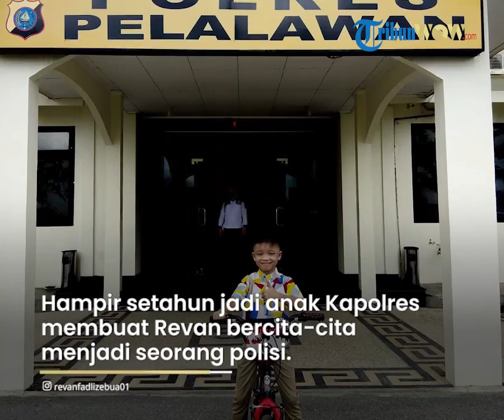VIRAL Kisah Revan yang Dulu Dibuang Ibu Kandungnya, Kini Berubah Drastis dan Jadi Anak Kapolres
Kini Revan sudah diangkat menjadi anak Kapolres Pelalawan, AKBP Indra Wijatmiko.

Kondisinya saat sudah sangat berubah dan memiliki cita-cita menjadi polisi seperti ayah angkatnya.

Pada 2020 lalu, Ia mendadak viral karena ditinggal sendirian oleh ibu kandungnya dengan kondisi tubuh penuh luka.

Ibu kandung Revan sempat meninggalkan surat bagi siapa saja yang menemukan bocah malang itu.

Ia mengaku terpaksa meninggalkan sang anak di pinggir jalan lantaran sudah tak sanggup merawat.

Selain itu, sang ibu menyebut Revan termasuk bocah yang sangat bandel hingga membuat ayahnya selalu marah dan memukulnya.

Oleh karena itu, ibu kandung Revan memilih membuang sang anak agar terhindar dari amukan suami.

Sementara kondisi terbaru menyebutkan bahwa kini kehidupan Revan berubah sejak dirinya diangkat sebagai anak asuh oleh Kapolres Pelalawan, AKBP Indra Wijatmiko.

Kondisi fisik Revan juga berubah. Ia terlihat ganteng dan terawat setelah hidup bersama orangtua barunya.

Hal itu berkat kasih sayang yang diberikan keluarga Indra Wijatmiko.

Berikut sederet potret terbaru Revan setelah menjadi anak Kapolres:

1. Disayang Istri Kapolres

Diangkat anak oleh Kapolres Pelalawan, Revan kini memiliki mama yang cantik memesona.

Tak jarang Revan diajak jalan-jalan ke mall dengan istri Kapolres Pelalawan.

Kendati bukan anak kandung, namun rasa sayang istri Kapolres begitu tulus.

2. Bahagia Rayakan Ulang Tahun

Menjadi anak Kapolres, Revan kini bisa rayakan ulang tahunnya.

Meski hanya sederhana, Revan tampak begitu bahagia.

Tak main-main ulang tahun Revan pun dirayakan bersama ibu-ibu Bhayangkari loh.

Warganet yang melihat pun tak kuasa menahan haru.

Kehidupan Revan yang dulu penuh duka, kini benar-benar membahagiakan.

3. Cita-cita jadi Polisi

Hampir setahun jadi anak Kapolres membuat Revan bercita-cita mengikuti jejak sang ayah menjadi seorang polisi.

Gaya Revan di atas sepeda depan kantor polisi sudah kece kan guys.

Tak sedikit warganet yang mendoakan agar cita-cita Revan menjadi seorang polisi dapat terwujud.

4. Diajak ke Kantor

Tak jarang Revan menemani sang ayah bekerja di kantor polisi loh.

Tak hanya sang istri, Kapolres Pelalawan juga begitu menyayangi Revan bak anak kandung sendiri.

Bahkan dengan sabar AKBP Indra Wijatmiko menyuapi Revan makan.

Tak peduli meja kerjanya jadi berantakan, AKBP Indra Wijatmiko tetap menemani putra bungsunya dengan penuh cinta.
Artikel ini telah tayang di surya.co.id dengan judul Viral Kisah Revan yang Dibuang Ibu Kandung Kondisi Luka-luka, Berubah Drastis dan Jadi Anak Kapolres,
Penulis: Arum Puspita
Editor: Adrianus Adhi